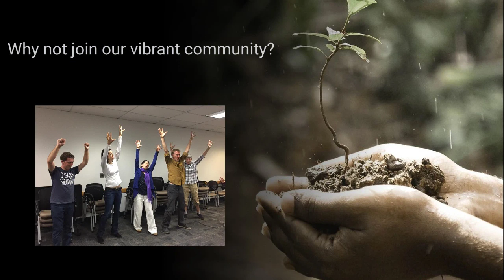The Developing Self Promo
A snapshot of the Developing Self Education Training Courses